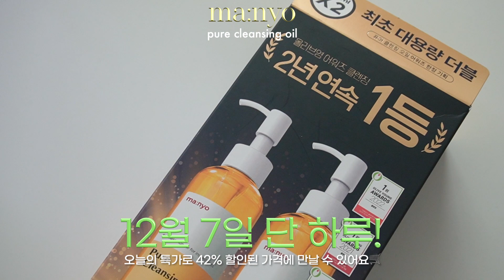진짜 좋은지 궁금한 올영랭킹템 리뷰 (살냄새 바디워시 ・ 어노브 ・ 오브제 스틱파데 ・ 미쟝센 헤어세럼 ・ 겨울크림 ・웨이크메이크 미출시 립펜슬)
마녀공장 - 퓨어 클렌징 오일 (올리브영 어워즈 더블 기획세트 300ml*2)

웨이크메이크 - 워터 블러링 픽싱 틴트 (어텀뮬리)